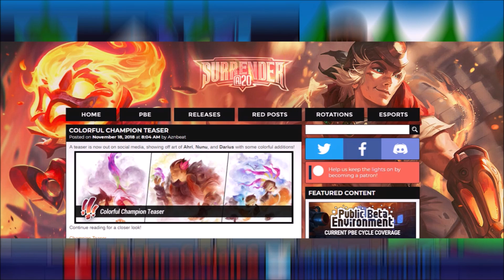NEW COLORFUL MAGE TEASER! Let's Theorycraft Gameplay Abilities! (League Of Legends)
New Teaser and Images for the Colorful Mage champion coming soon to League Of Legends, and based on some past Ice Boxed Champions like Omen and the Ink Mage, let's theorycraft some gameplay abilities of this new mage champion!